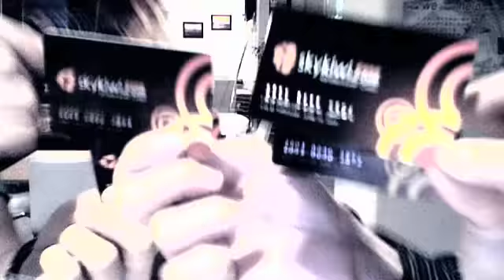９０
球球之卷